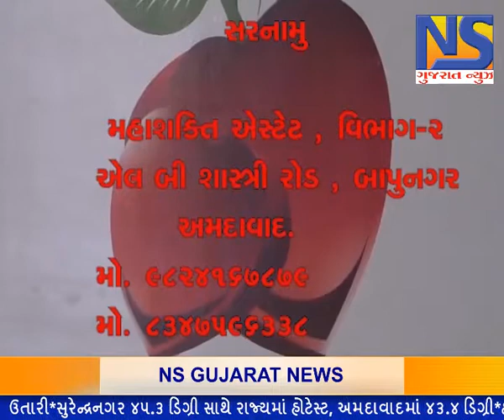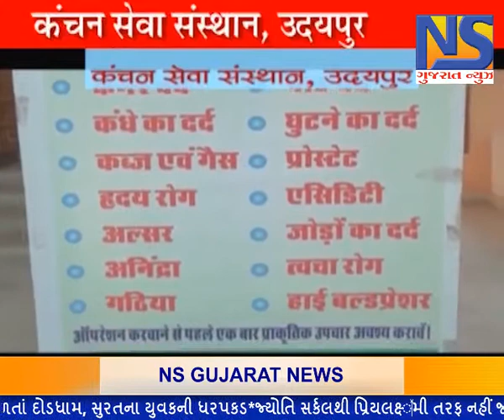બાહુબલી મોદીની કહાની || NS GUJARAT NEWS || 22.05.2018